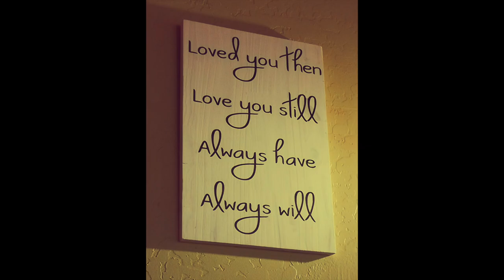Journey Round the Sun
Here Seán sings Journey Round the Sun. Written by the great Kieran Wade, with very thoughtful lyrics, have a listen.